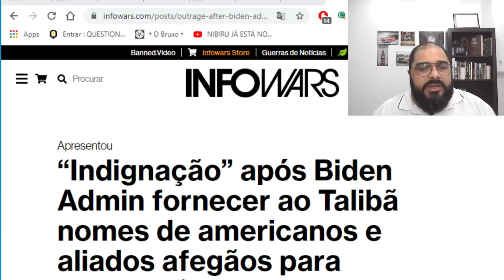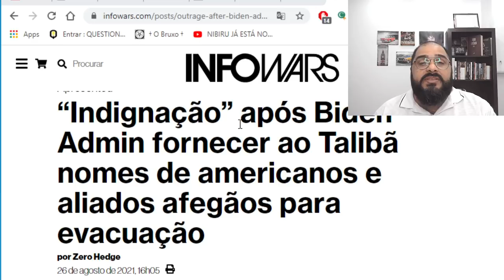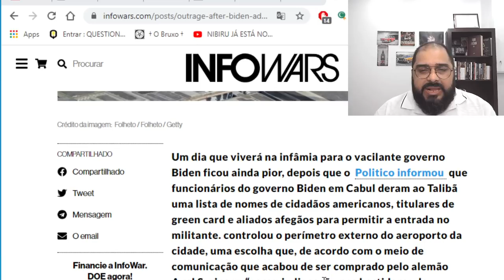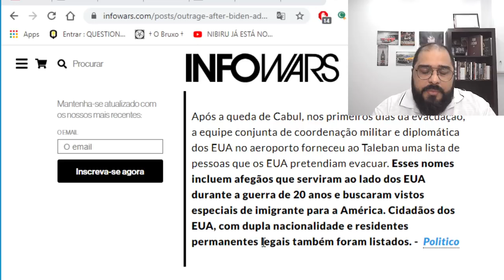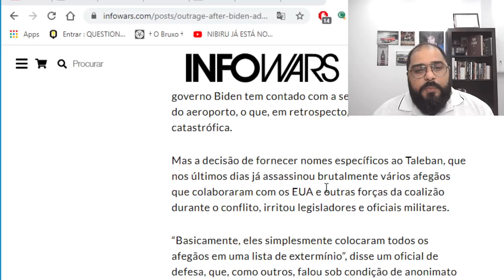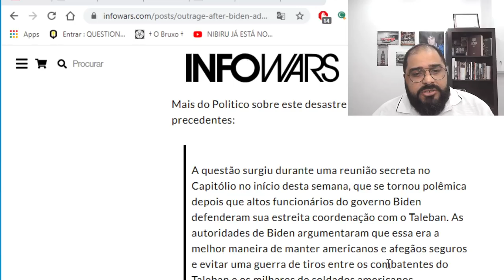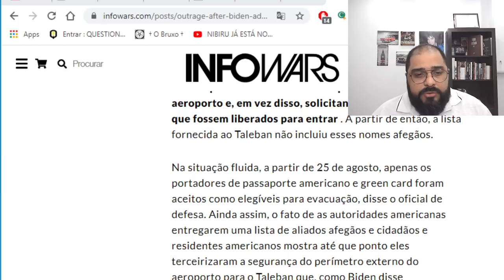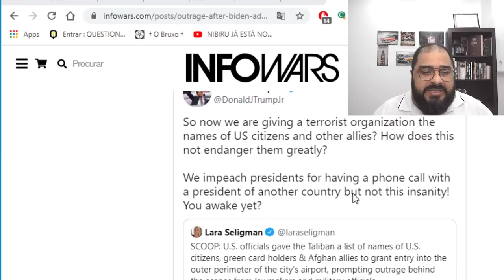O INIMAGINÁVEL ACONTECEU!!! O PREÇO DAS TRAPALHADAS DE JOE BIDEN!!!